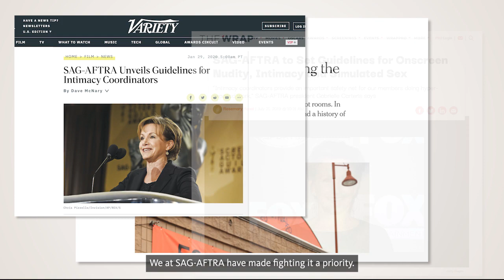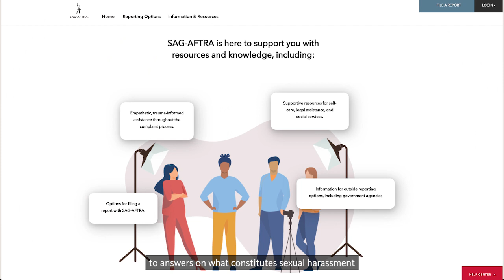SAG-AFTRA Safe Place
SAG-AFTRA President Gabrielle Carteris and National Executive Director David White introduce SAG-AFTRA Safe Place, a robust new tool that allows anyone working under a SAG-AFTRA contract to report workplace sexual harassment they experienced or witnessed. Safe Place can be found on the SAG-AFTRA member app or at sagaftrasafeplace.org.